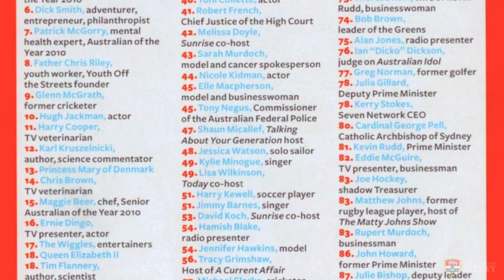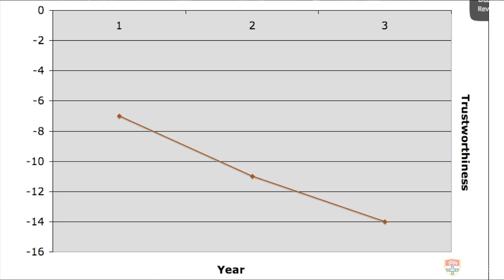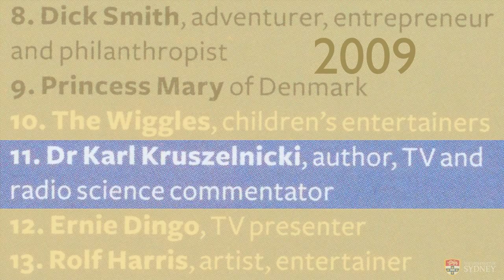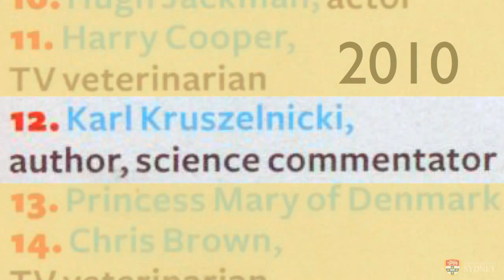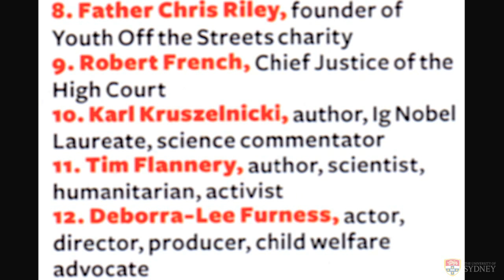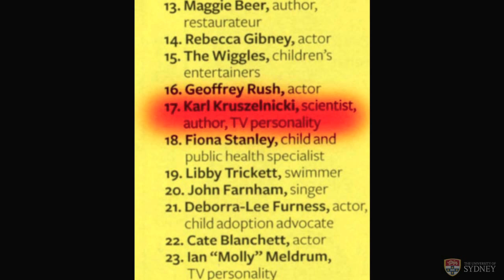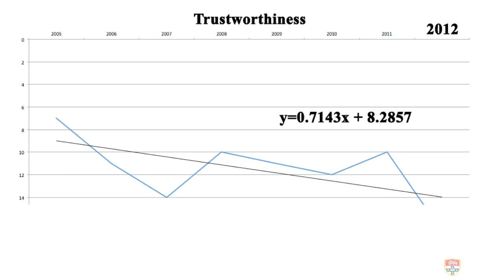How trustworthy is Dr Karl? Part 1 of The Sleek Geeks celebrate National Science Week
In a massive night of science and comedy, Sleek Geeks Dr Karl and Adam Spencer celebrated National Science Week with a sold out show at Sydney Town Hall. In this episode, they chart the rise and fall of Dr Karl's trustworthiness ranking in the Readers Digest's annual Most Trusted Australians list.

This special event was hosted by the University of Sydney and The City of Sydney.